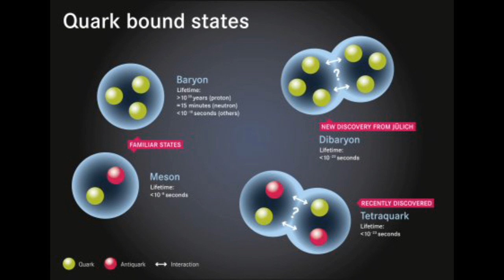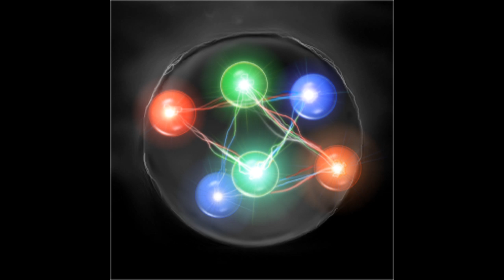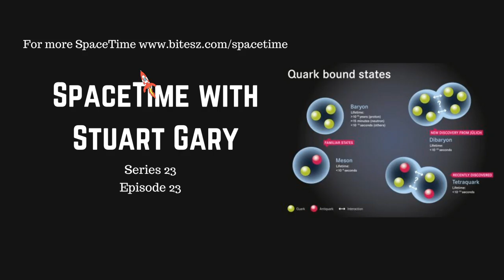D-Star Hexaquarks | SpaceTime with Stuart Gary S23E23 | Astronomy Space Science Podcast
The astronomy and space science news podcast.
(mobile friendly).
SpaceTime with Stuart Gary Series 23 Episode 23
*Could dark matter be made up of strange particles called d-star hexaquarks
Scientists have identified a sub-atomic particle that could have formed the 'dark matter' in the Universe during the Big Bang.

*Rare white dwarf merger
Astronomers have identified an unusually massive white dwarf which may be the result of a rare merger between smaller two white dwarfs.

*New in orbit satellite salvage spacecraft begins operations
Northrop Grumman have undertaken their first in orbit satellite refuelling operation successfully linking up with an aging telecommunications satellite in geostationary orbit 36 thousand kilometres above the equator.

*Choosing the right telescope
Jonathan Nally from Australian Sky and Telescope Magazine tells us how to know what’s the best beginners telescope to buy.

The Sun not responsible for global warming.
Man-made climate change made Australia’s bushfires 30% more likely to occur.
Fish oil supplements may be linked to a lower risk of death.
Claims saffron can enhance the quality of sleep.
A new study claims men can distinguish between the scents of sexually aroused and non-aroused women.
Fake news on the Covid-19 Chinese corona virus continues to grow.

Get immediate access to over 175 commercial-free, double episode editions of SpaceTime plus extended interview bonus content.